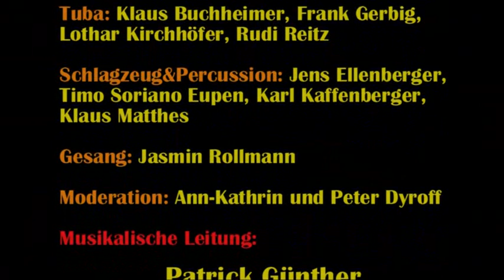Auld lang syne - Musikzug Klein-Umstadt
Auld lang syne (Nehmt Abschied Brüder); Arr.: Patrick Günther, gespielt vom Musikzug Klein-Umstadt am Jahreskonzert 2008 im Bürgerhaus Klein-Umstadt, Dirigent: Patrick Günther